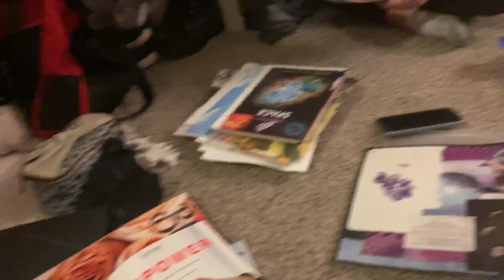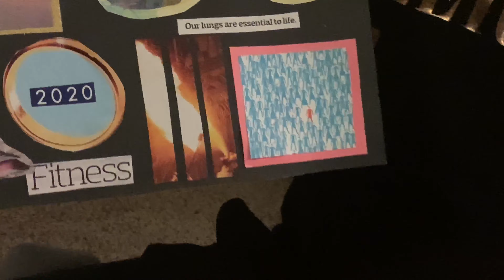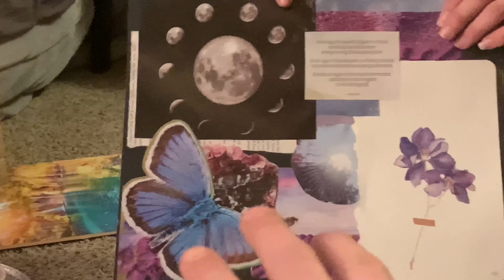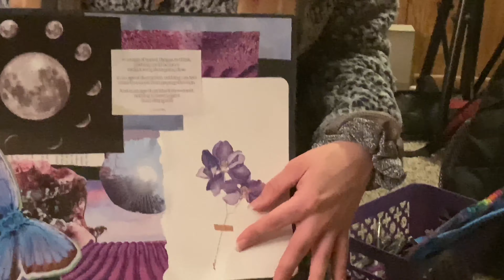She’s Sick On Christmas...